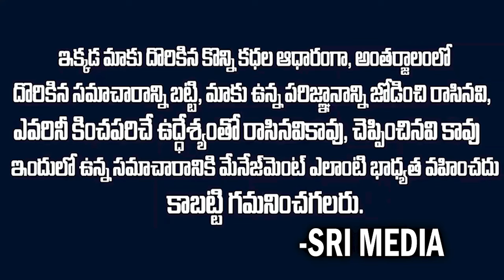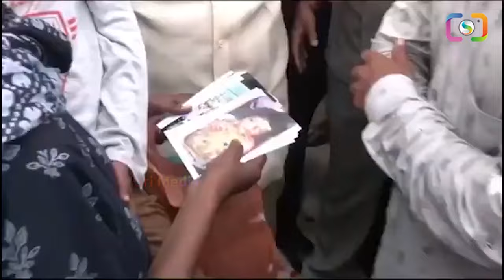వైసీపీకి వరస షాకులిస్తున్న చంద్రబాబు రంగంలోకి స్పెషల్ ఆఫీసర్స్